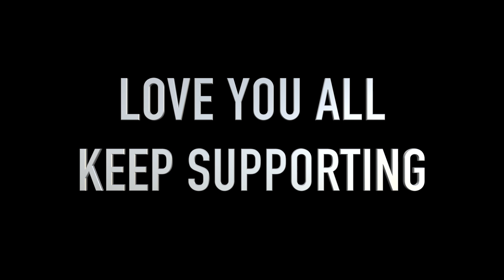Esa Talent Kahi Nahi Dekha Hoga 😍